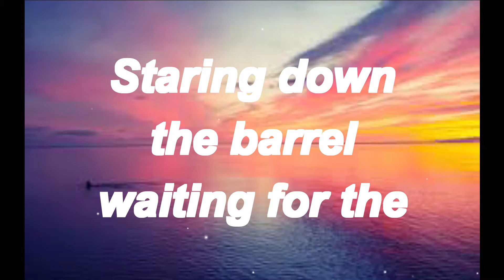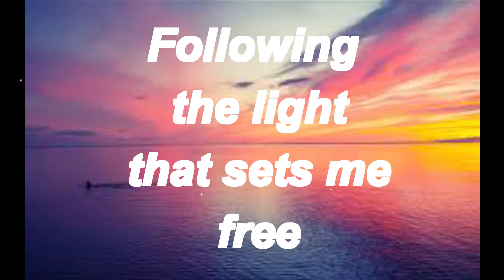Warriyo - Mortals lyric (feat. Laura Brehm)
Stranded in the open
Dried out tears of sorrow
Lacking all emotion
Staring down the barrel waiting for the
Final gates to open
To a new tomorrow
Moving with the motion
Following the light that sets me free
Sets me free